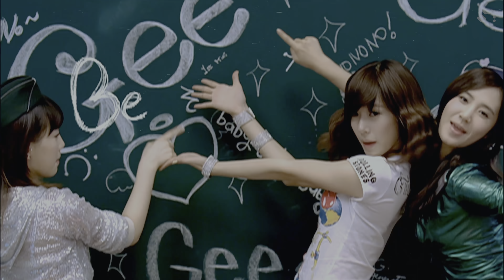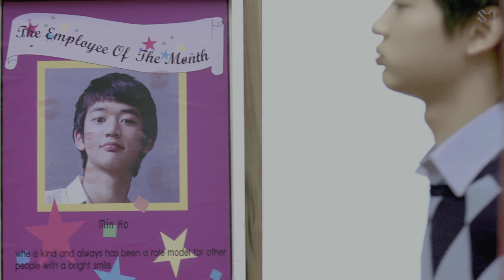Girls' Generation (소녀시대) - Gee [4K HDR]